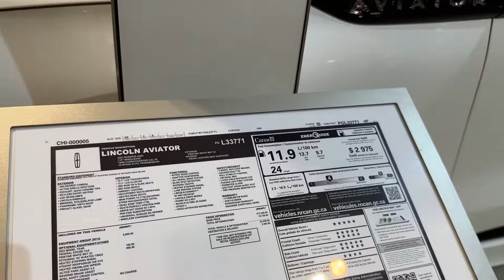American Luxury ! 2024 Lincoln Aviator Reserve